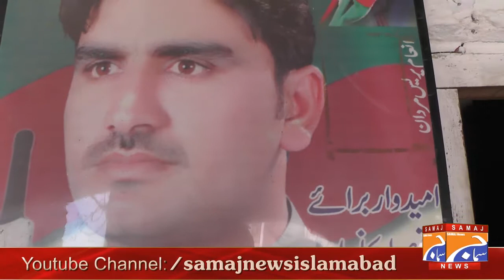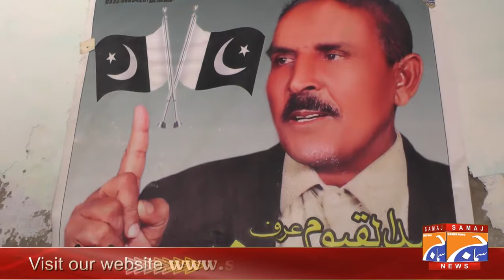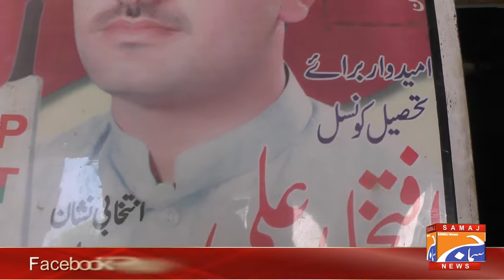Khan baba on samaj News